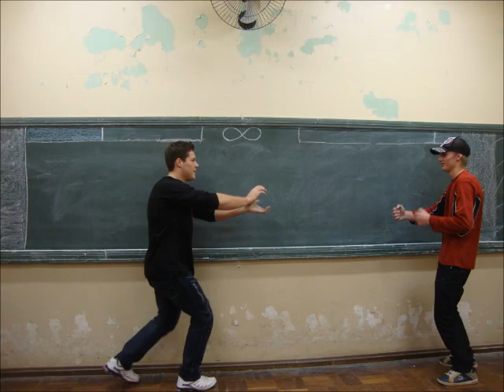Stop motion - mortal combate 2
Criação de cena - teatro através de técnica fotográfica  Stop Motion